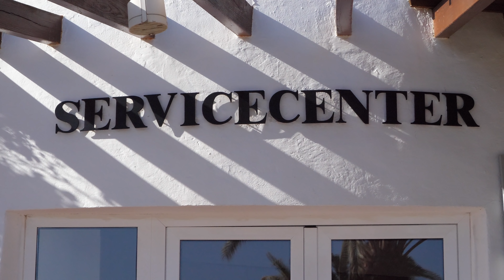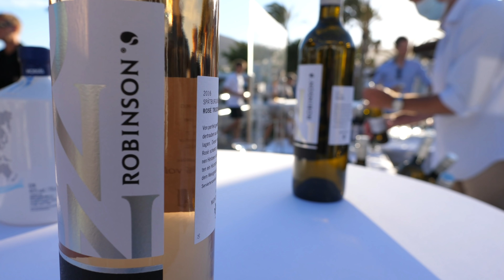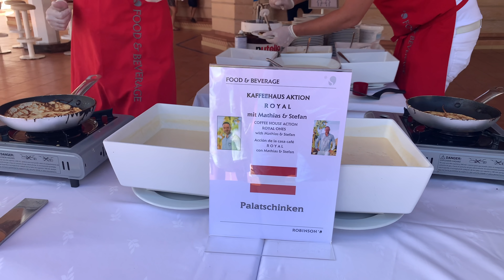ROBINSON Club Esquinzo Playa Fuerteventura - Urlaub 2020 - Club Rundgang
Heute zeige ich euch den Robinson Club Esquinzo Playa auf Fuerteventura. Im Video erhaltet ihr Infos zur Lage, zur Poollandschaft, zum Restaurant und verschieden Zimmerkategorien wie z.B. ein Doppelzimmer und ein Familienzimmer. Wie cool der Robby Club ist und was es alles auf dem Taste Jam zu essen gibt, seht ihr auch noch.

Mit diesem Equipment bin ich weltweit unterwegs:

Meine Drohnen:
DJI Mavic 2 Pro;
DJI Mavic Mini;
DJI Phantom 4 Pro;

Meine Kameras;
2x GH5
Gopro 8
Gopro Max

Mikrofone:

Rhode Mikrofon;

Stative:

Joby Gorillapod;
Manfrotto Reisestativ;